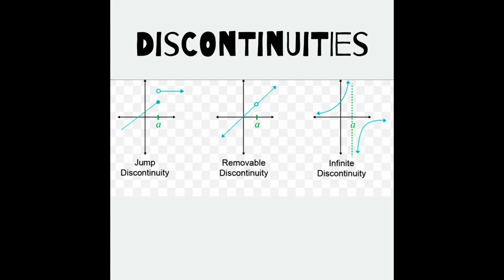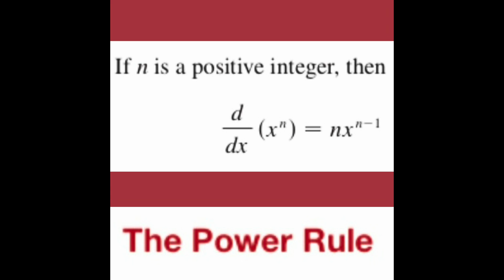Tricky Derivatives - Jahmatics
Use these calculus formulas to find derivatives!!